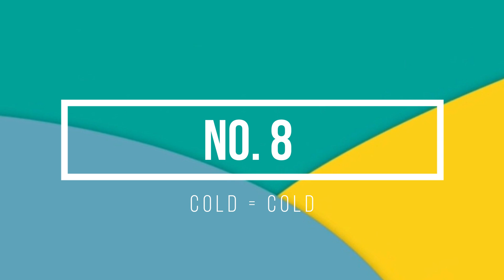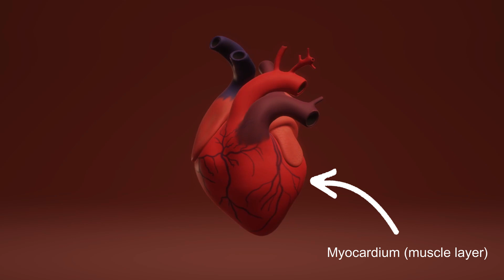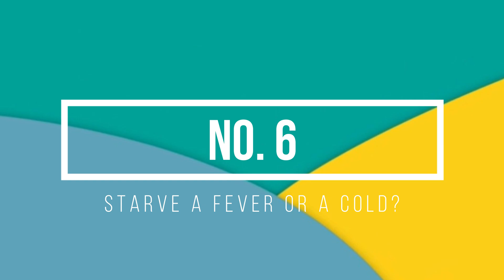Top 10 Medical Myths Debunked - Doctor Explains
Stop exercising and your muscle will turn to fat, drink 8 glasses of water a day, gluten is bad for you. There are so many health myths and rumours out there, that it can be hard to work out what is real and what is just superstition. Here we demystify the 10 most common health-related myths